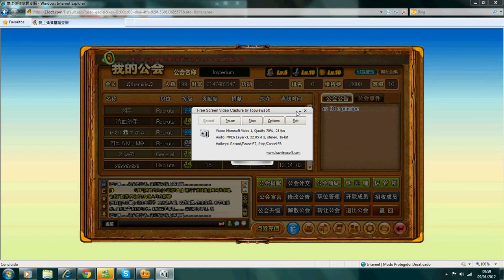Sou foda no ddtank